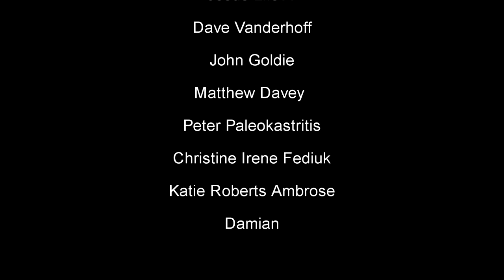Wes Craven Killed Freddy Krueger With This Movie!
Horror Legend Wes Craven wrote and directed "New Nightmare" to breathe new life into the series, and to bring Freddy back to his scary roots. Ultimately he failed to do so and killed the series dead in it's tracks. In this episode we take a look at how and why this movie failed to do all the things it set out to do. nightmareonelmst review movie Want one of the awesome T-Shirts we wear in our episodes? Get one here! Frightfully Forgotten Merch